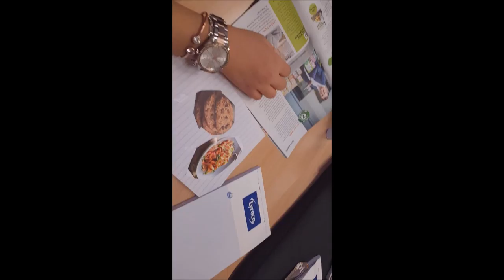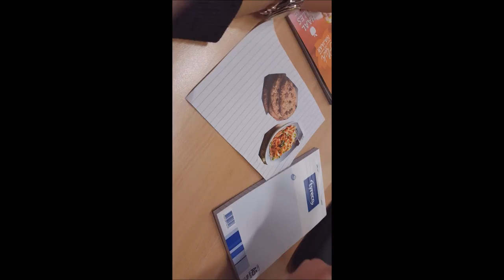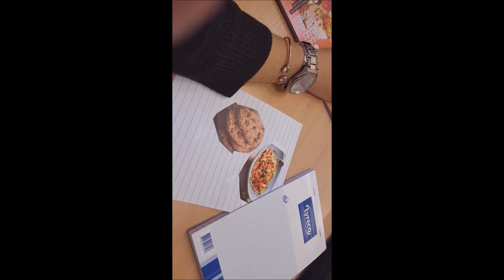Audiotour: hoe begin je een gesprek